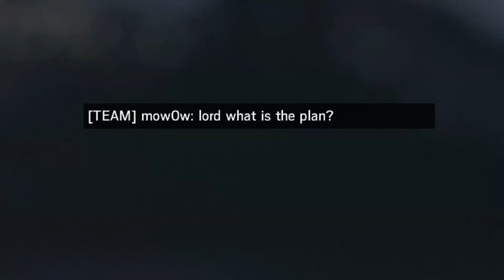THE "OPEN WALL" STRAT ON CLUBHOUSE - Fails and Funny Moments | Rainbow Six Siege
Here is a clip of a new strat we discovered for defending the CCTV-Cash Room. I'm still unsure if this works on Ranked, but this definitely works on Casual. Enjoy!

Song: Epic Sax Guy

Outro: teknoaxe - Crimson Nights Track 01